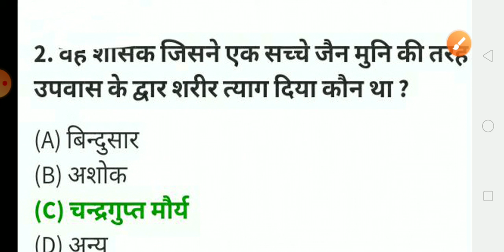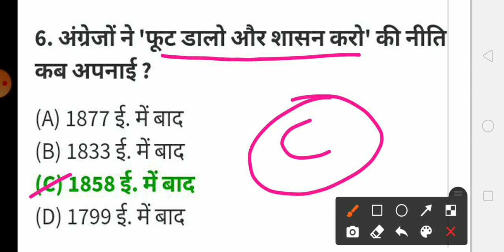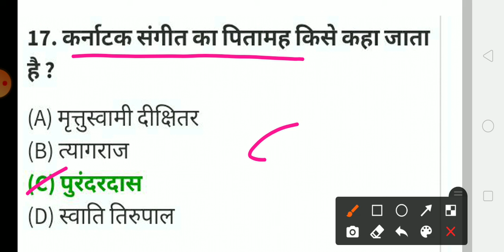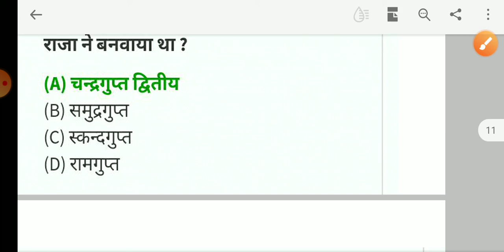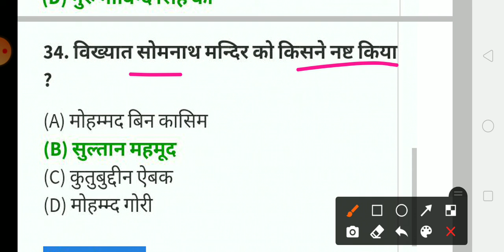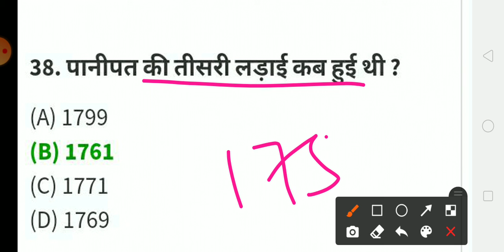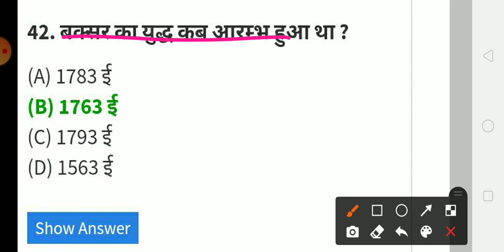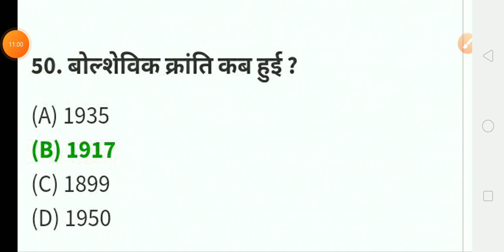history important objective question top50(इतिहास महत्वपूर्ण ऑब्जेक्टिव क्वेश्चन)Indian history gk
इतिहास के सभी महत्वपूर्ण प्रश्न इस वीडियो में दिया गया है|पूरा वीडियो को ध्यान पूर्वक देखिए टॉप फिफ्टी क्वेश्चंस दिया गया है उम्मीद है आपको वीडियो पसंद आया होगा और टेलीग्राम चैनल से जुड़ने के लिए ज्वाइन करिए